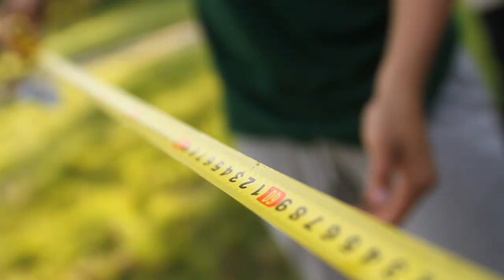ЛЕТНИЙ РЕГИОНАЛЬНЫЙ ЛАГЕРЬ ЦОФИМ - ЦАМЕРЕТ 2019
Самое захватывающее путешествие этого лета - летний региональный лагерь Цофим - Цамерет 2019 "Тель-Авив: маршрут построен", посвященный 100-летию Тель-Авива, в котором участвовали  израильские и российские мадрихи и ханихи со всей России!

В следующем году обязательно ждем тебя!

ПЕСНЯ В ВИДЕО: Netta - Nana Banana

АВГУСТ | 2019